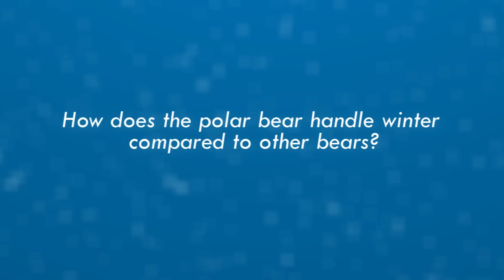FRAM TALKS - Polar bears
How long can a polar bear go without food? Find out in this episode, with polar researcher Jon Aars